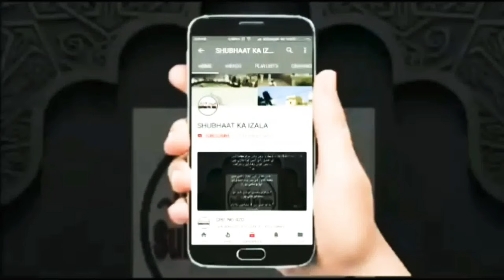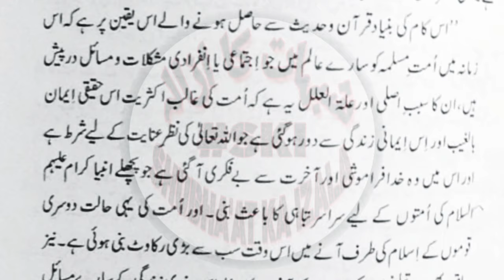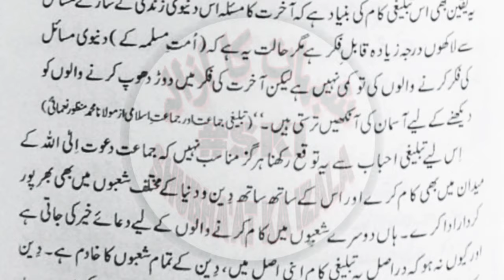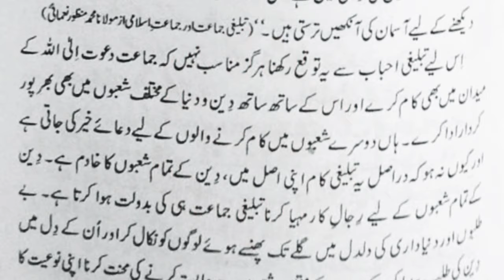Jamat e Tabligh Par Kiye Jane Wale Aiteraz Ka Jawab | SHUBHAAT KA IZALA | ML Manzor Nomani RA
Ek Aiteraz Jo Jamat e Tabligh Par Kiya Jata Hai k Tablighi Jamat Ko Musalmano ko DarPesh Kisi Bhi Infiradi ya Ijtemai Masale se Khawah Woh SIYASI ho Ya SAMAJI Koi Dilchaspi Aur Sarokar Nahi

Al Jawab
Madi'h Al Furqaan Hazrat Molana Mohammed Manzur Nomani RA